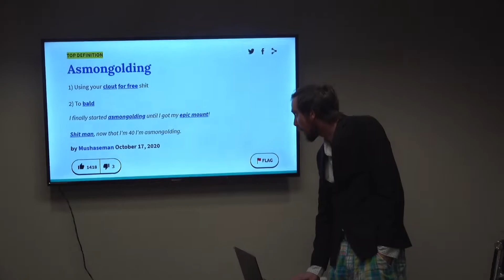Asmongold Exposed as a Furry